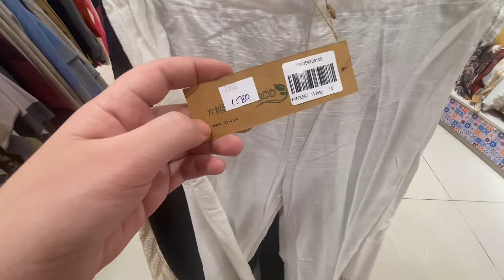Stylo Bags & Shoes Sale Today/ Stylo shoes sale